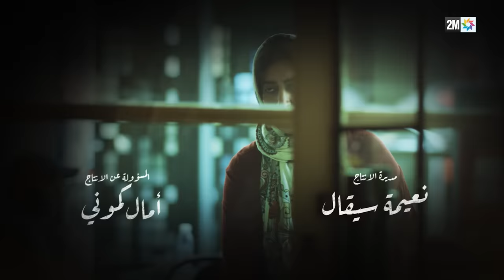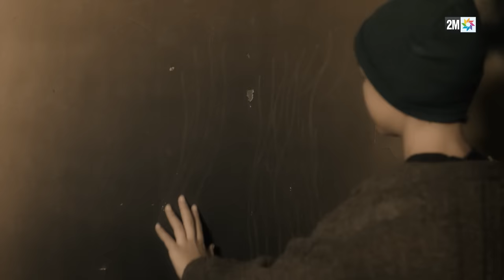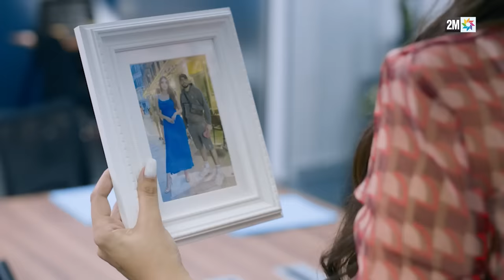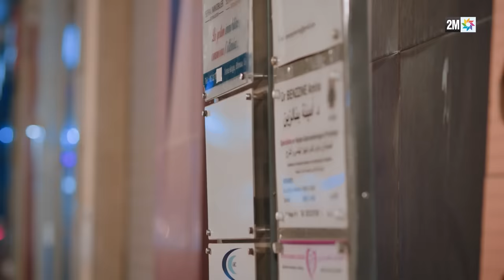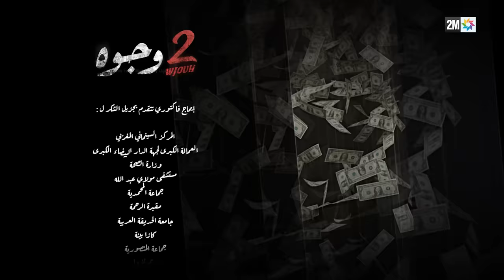برامج رمضان : 2 وجوه - الحلقة 06